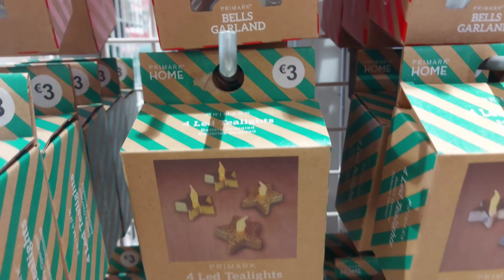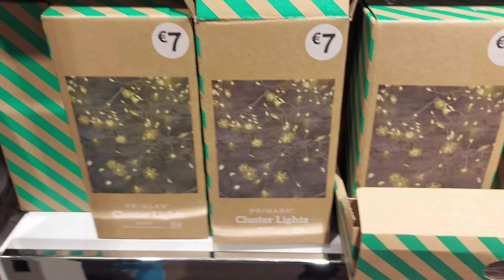Adornos navideños para el hogar y el árbol colgando